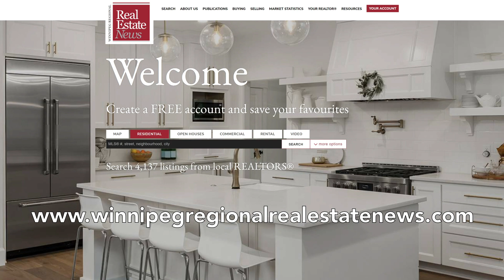September 29, 2023 - This week in the Winnipeg Regional Real Estate News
• Learn more about 55+ adult living communities
• Improving access to homeownership